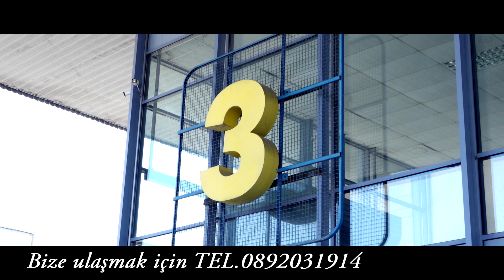2020 Açılış Düğün Salonu Panayır palatası 3 GSM 0892031914